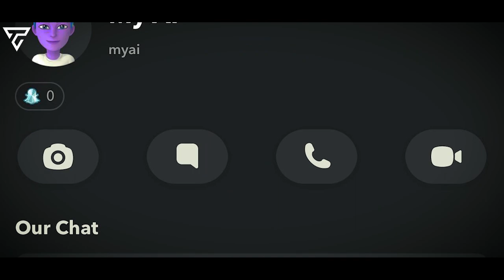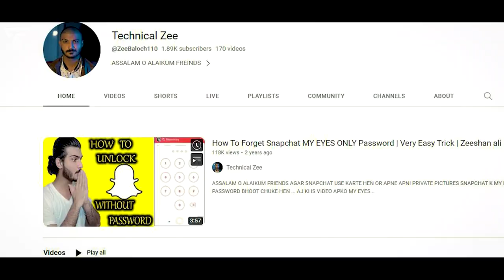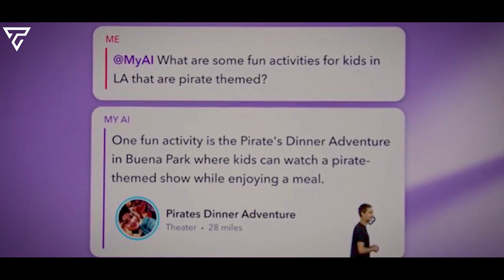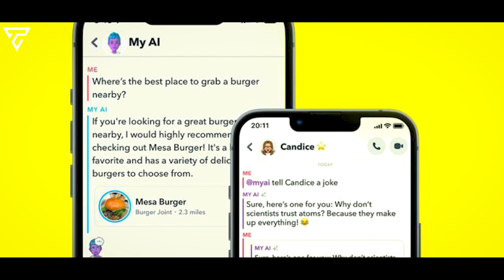How To Use My AI SNAPCHAT ( Safe 🤔r NOT ) || Snapchat New Feature MY AI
What is My AI on Snapchat and how do I use it?
My AI is a chatbot currently available to Snapchatters.
In a chat conversation, My AI can answer a burning trivia question,
Offer advice on the perfect gift for your BFF’s birthday, help plan a hiking trip for a long weekend, or suggest what to make for dinner.

We’re constantly working to improve and evolve My AI, but it’s possible My AI’s responses may include biased, incorrect, harmful, or misleading content. Because My AI is an evolving feature, you should always independently check answers provided by My AI before relying on any advice, and you should not share confidential or sensitive information.

Snapchatters can easily send feedback to our team by long pressing on any response from My AI to share more on what they’d like to see more or less of while we continue to train My AI.

My AI is powered by ( OpenAI’s ChatGPT ) technology, with additional safety enhancements and controls unique to Snapchat. We believe there should be transparency when AI is involved in content creation. If you share content generated by My AI with others, please let them know AI was involved in your work.

How long are my interactions stored?
All the content shared with My AI is stored until you delete it.

How can I delete my data?
You can delete content sent to My AI in your Chat within 24 hours. You can also delete past content shared with My AI by following these steps:

MY EQUIPMENTS

LENS - SIGMA 30mm F1.4
VLOGGING MIC